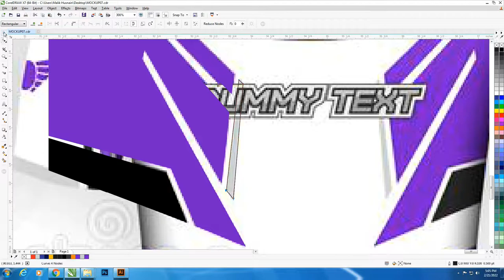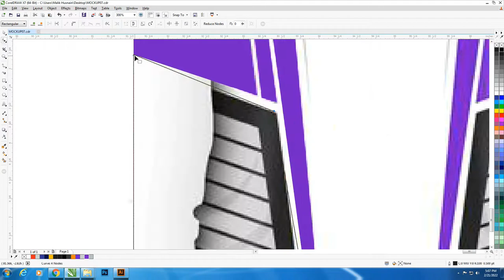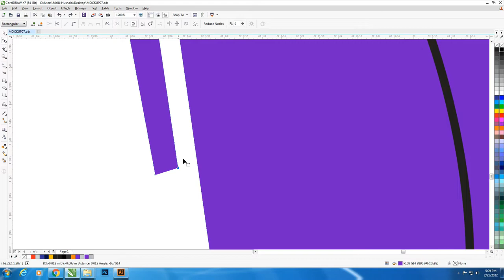Sublimation Vector Design ( Jersey No 7 ) Free Download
CorelDRAW is a vector graphics editor developed and marketed by Corel Corporation.
It is also the name of the Corel graphics suite, which includes the bitmap-image editor Corel Photo-Paint as well as other graphics-related programs.